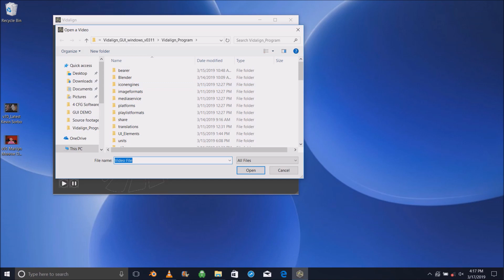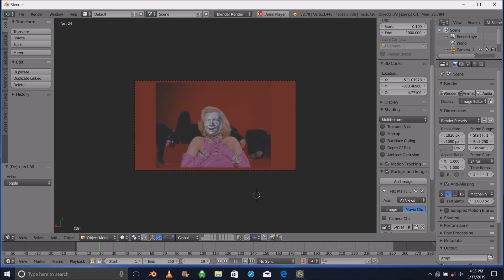Realtime CharacterFaceGen demo - AUTOMATICALLY GENERATING the 3D output just from video clip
Magic??! No It's CharacterFaceGen

Live demo of CFG software in Windows generating REAL-TIME the 3D outputs of Marilyn Monroe in "Diamonds Are A Girls Best Friend"

Here is a tutorial on how to adjust the 3D outputs

The strength of CFG -  It  gets 90% of the job done. Luckily it is the most tedious drudgery part of the job.  It isn't a perfect solution , but a perfect helper for VFX artists.

*** IMPORTANT NOTES -
1)Results vary- The quality of the 3D and the corresponding  textures is linked to the quality of the original video.
2) Due to limited space, we had to speed up the video. Please let us know if you want the normal speed and the FBX output ***